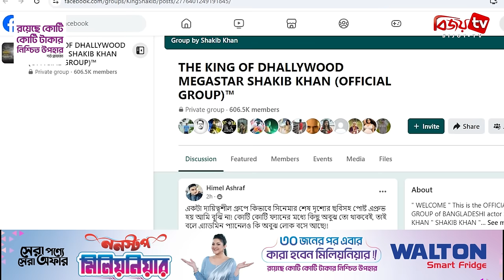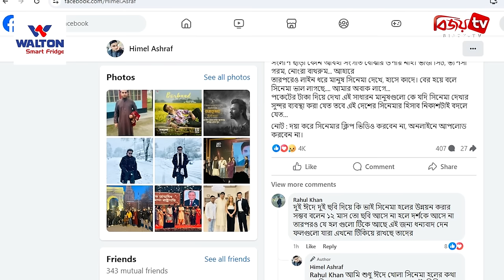সিনেমার ভিডিও অনলাইনে না দেয়ার অনুরোধ | Himel | Bijoy TV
ঈদের দিন থেকে সারা দেশে চলছে শাকিব খান অভিনীত রাজকুমার। সিনেমাটি নিয়ে ভক্তদের আগ্রহের শেষ নেই। সিনেমাটি দেখতে গিয়ে নিজেদের ছবি যেমন তুলছেন দর্শকরা, তেমনি পর্দার ছবিও তুলে ফেসবুকে দিচ্ছেন তারা।
এরই মধ্যে সিনেমাটিরি বিভিন্ন চরিত্রের লুক প্রকাশ পেয়ে গেছে অনলাইনে। যা কিনা ছড়িয়ে পড়েছে ফেসবুক ও ইউটিউবে। শাকিব খানের ভক্তদের নিয়ে গড়া দ্য কিং অব ডালিউড ফেসবুক গ্রুপেও পাওয়া যাচ্ছে ছবিগুলো।